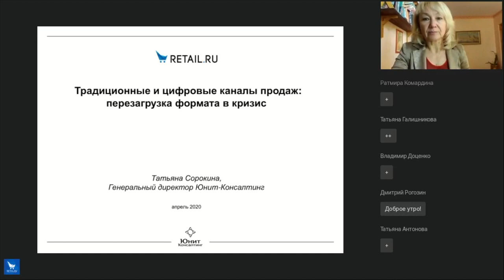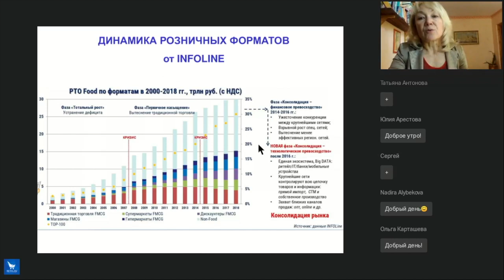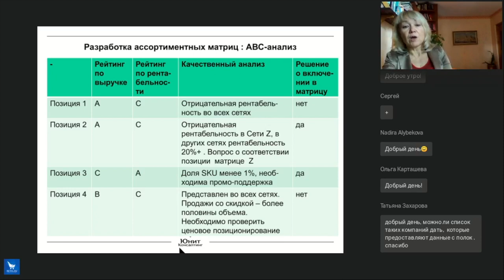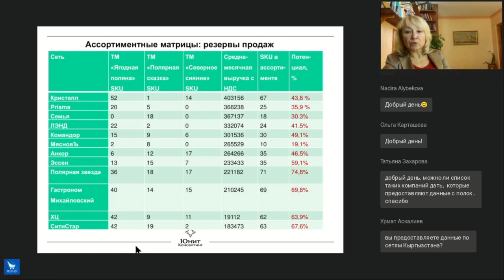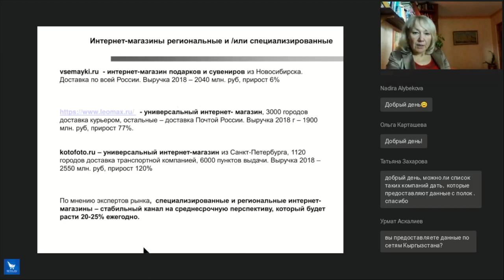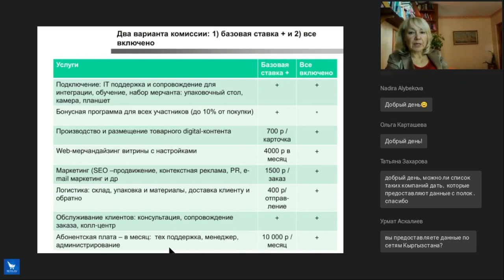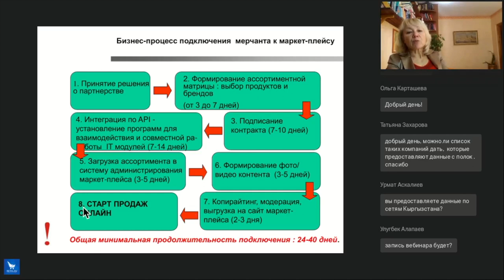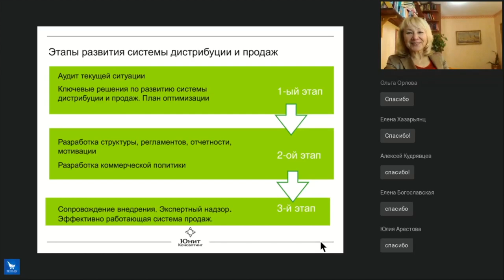Традиционные и цифровые продажи: перезагрузка формата в кризис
Программа вебинара:

- тенденции розничной торговли. Сокращение продаж оффлайн форматов и расширение онлайн торговли.
- апгрейд продаж розничным сетям. Новые правила ассортиментных матриц
- возможности различных цифровых каналов: специализированные интернет-магазины, магазины ритейлеров, маркет-плейсы, агрегаторы
- эффект маркет-плейса. Взрывной рост продаж. Экономика работы с маркет-плейсом.  Стимулирование продаж

Ведущая - Татьяна Сорокина.
К.п.н., директор  «Юнит-Консалтинг», признанный эксперт по управлению и продажам. Преподаватель программ МВА "Управление продажами" и "Управление развитием компании", бизнес-школ МИРБИС и Академии  Народного Хозяйства при правительстве РФ.